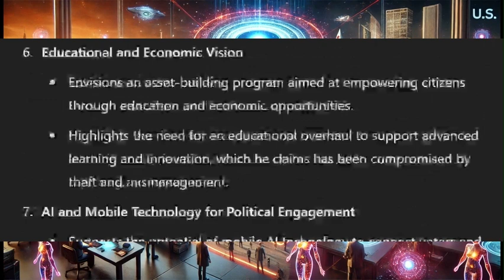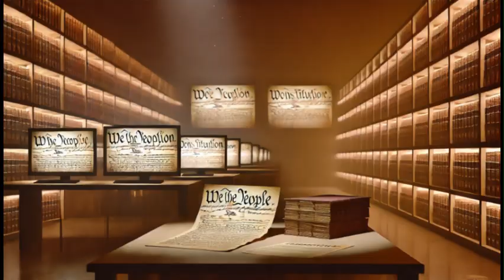Concession inappropriate due to documents filed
POTUS Candidate, Michael Crosby, gives a response and talks about the forward moving aspects, dealing with items of some of. which have already been filed and many of which are at a point that have to simply be content with. since many parties have taken on inappropriate attitudes as various parties have been grandstanding. and playing the vanity game. as now we stand in the midst. of a situation where basically their hats have been taken from them, stomped on and handed back to them.

Here also is the clear understanding that because of various filed items and the fact that many parties and the justices in multiple states in the federal government are not cooperating with disclosure, Means that it is completely inappropriate at this time. For Potus candidate Michael Crosby to give any form of concession speech.